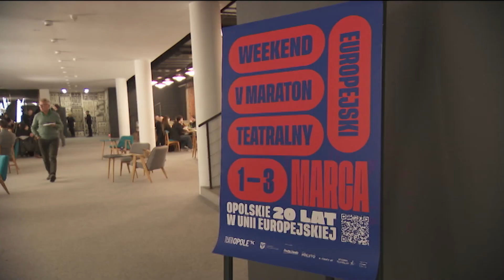5. maraton teatralny. Weekend atrakcji w Teatrze im. Jana Kochanowskiego w Opolu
„Kotka na gorącym blaszanym dachu”, „Instrukcja dla pań sprzątających” i wiele innych spektakli oraz spotkania z twórcami, jak i branżowe panele. To wszystko w ramach V maratonu teatralnego w Teatrze im. Jana Kochanowskiego w Opolu.

W tym roku wydarzenie odbyło się pod hasłem „Weekend Europejski w TJK”.